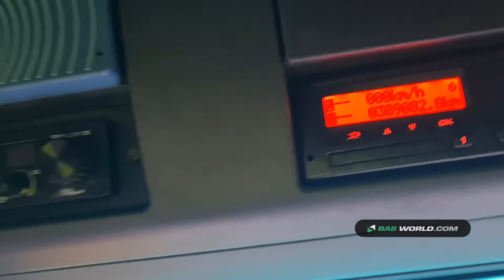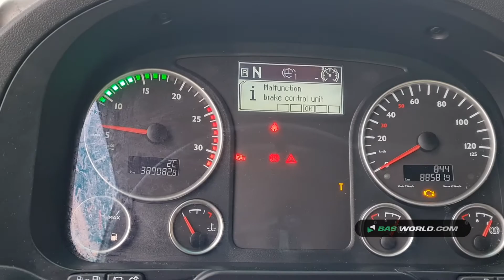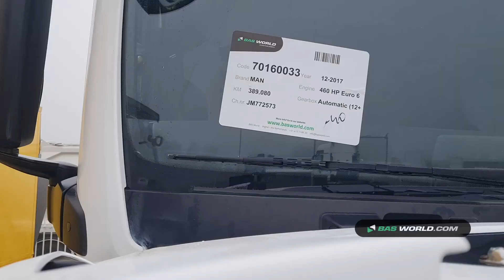70160033 MAN TGX